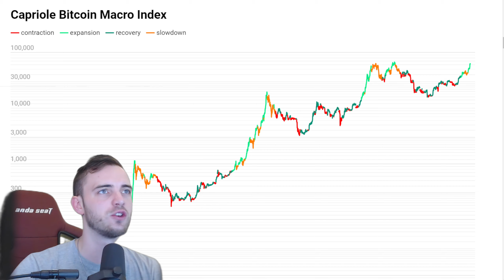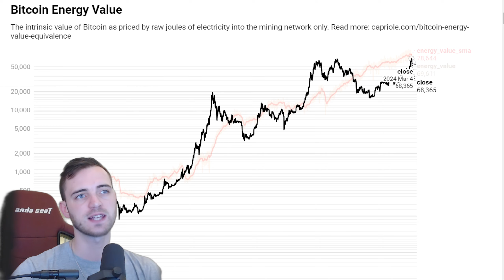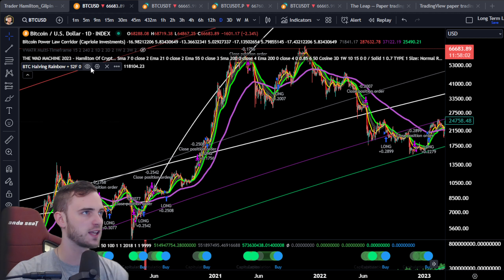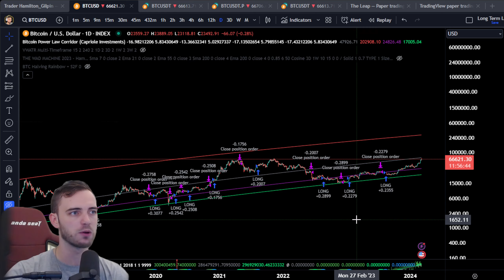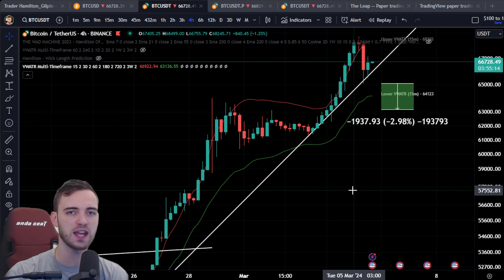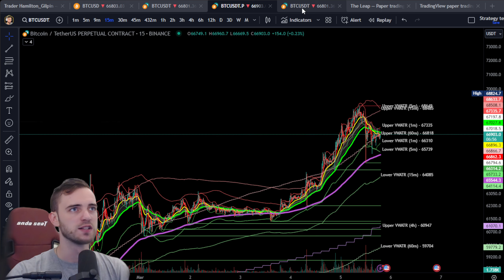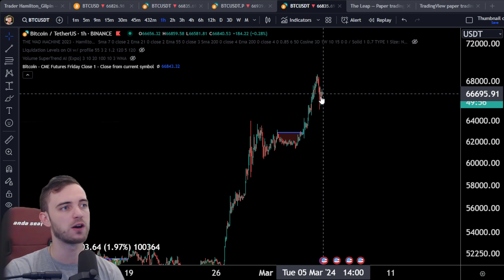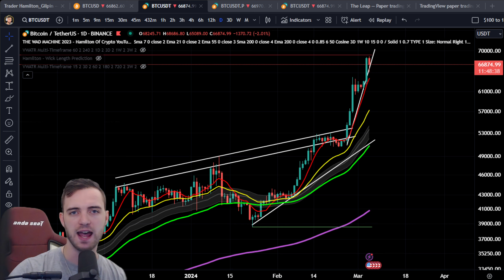The Great Bitcoin Pullback is Coming (Then MOOOOON)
Join The Thriving Community Channels!